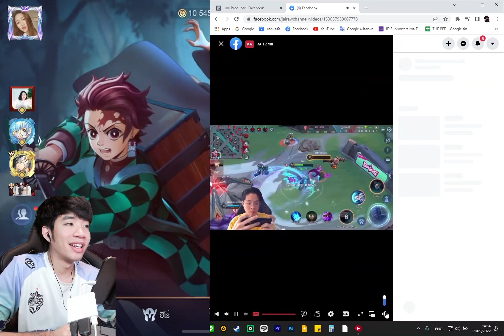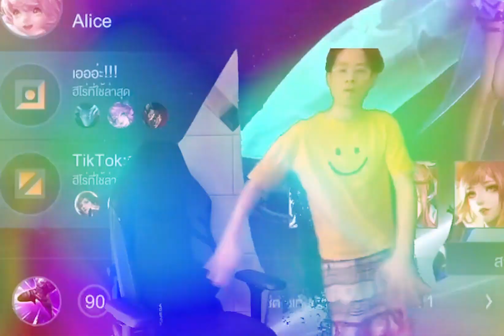RoV : อะไรคือ วอเอ๊ะๆวะ หัวจะปวด!!!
อะไรคือ วอเอ๊ะๆวะ หัวจะปวด!!!
ติดตามสตรีมของเดอะเป็ดได้ที่ FB : THE PED